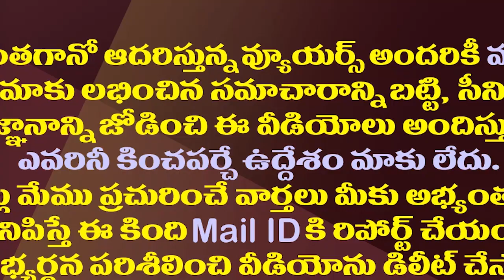రఘురామ రాజీనామా వెనుక ఆ భయమే అసలు కారణం.!| This Is The Reason Behind MP Raghu Rama Resignation.!